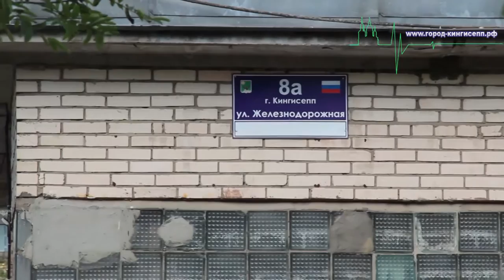Встреча Главы МО "Кингисеппский муниципальный район" А.И. Сергеева с жителями